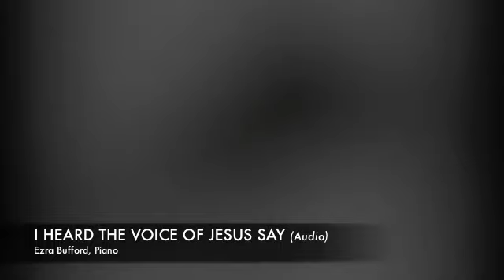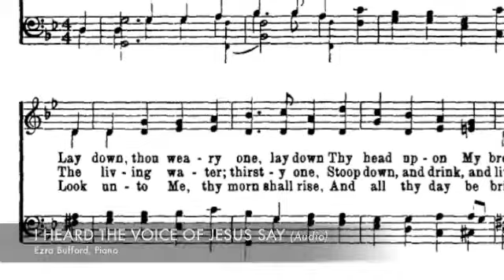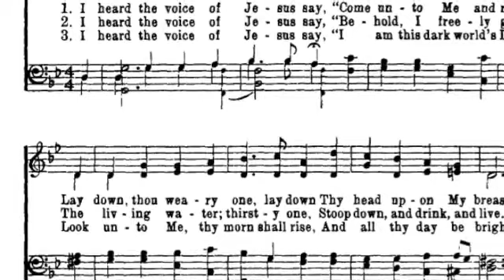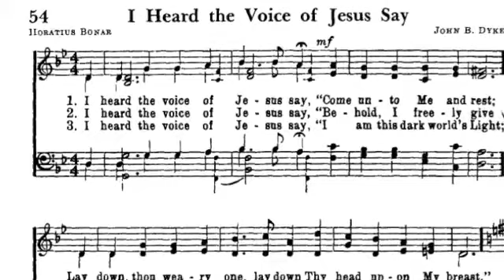Hymn -I HEARD THE VOICE OF JESUS SAY -Ezra Bufford, Piano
Audio Track From My Home Piano Hymn CD Recording I sell for $12 Money Order